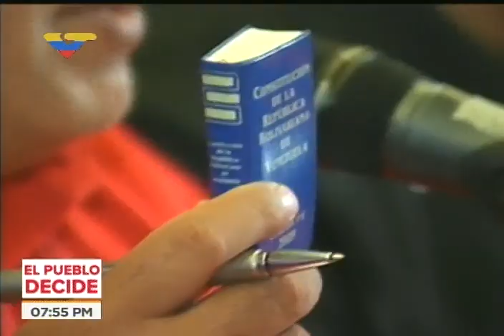Diosdado Cabello, rueda de prensa este 30 de julio tras elecciones constituyentes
Rueda de prensa completa del Comando Zamora 200 y del vicepresidente del PSUV este 30 de julio de 2017 en la noche, tras cerrar las mesas y centros de votación de las elecciones constituyentes.